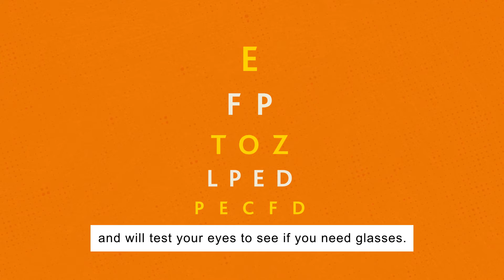What is an optometrist?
Find out what an optometrist does and how they can look after the health of your eyes, as well as possible signs of other underlying health conditions.